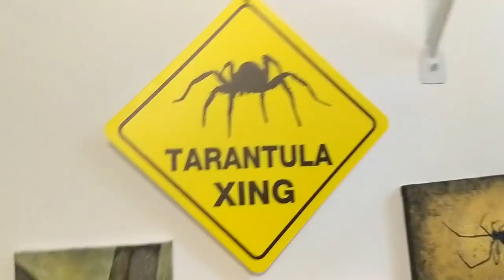Get Down from Six the Musical Cover But it's Quarantine so it Sucks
This dumb homemade music video sums up my entire personality in a nutshell.

Song: Get Down, originally from Six the Musical, as performed by Genesis Lynea. I used the Sing-Along version.